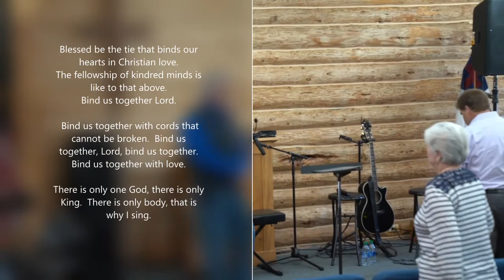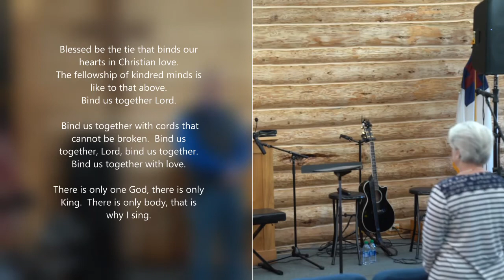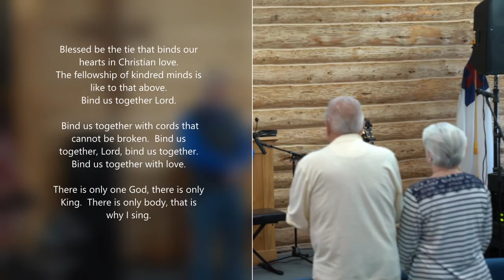Condon Community Church July 5th Worship Service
Worship Service from 7-5-2020.  Due to licensing restrictions, unfortunately the part featuring the Kramers are not included.